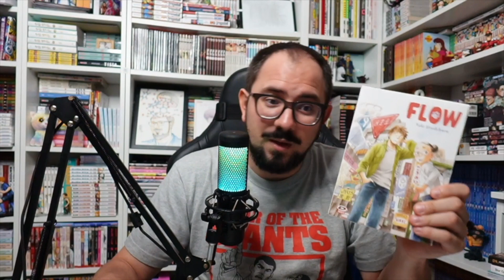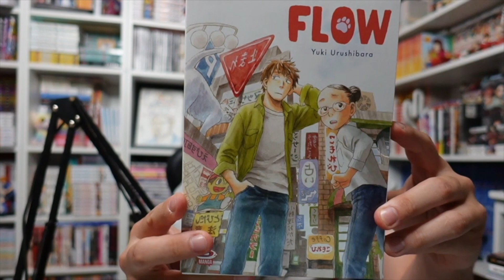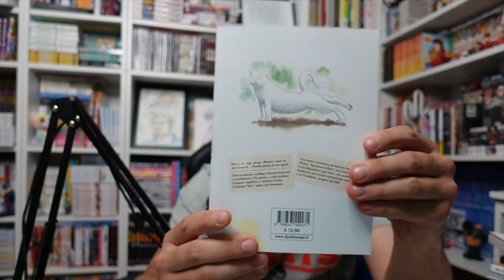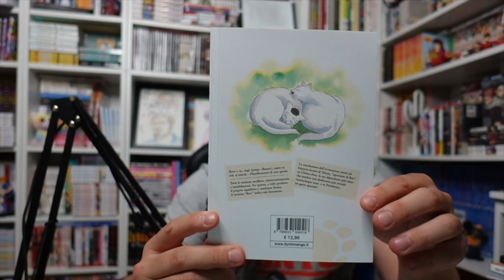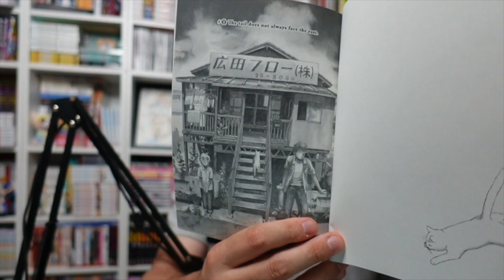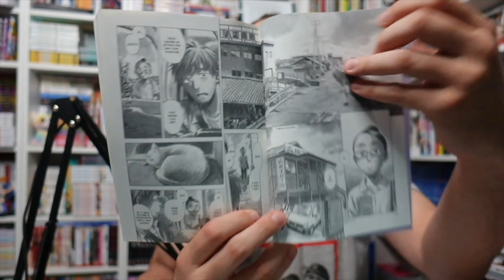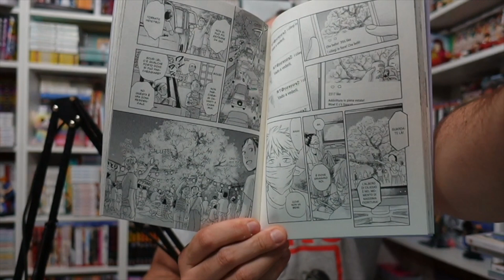FLOW IL NUOVO MANGA DELL'AUTRICE DI MUSHISHI È BELLO? PRIME IMPRESSIONI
Tornano le PRIME IMPRESSIONI MANGA RAGAZZI! Non sono RECENSIONI ma piccoli pensieri a caldo appena finito il volume! Eccoci qua... Oggi vi dico due parole sul MANGA... FLOW, una novità MANGA che aspettavo da tempo, l'ultima opera di una mangaka incredibile, YUKI URUSHIBARA, autrice di MUSHISHI e UNDERWATER, è finalmente arrivato! Siete pronti ad immergervi in questi casi bizzarri e misteriosi insieme ad un gatto che si chiama Presidente? Il Manga arriva finalmente in Italia grazie a DYNIT con un cofanetto che contiene tutti i 3 volumi della serie, lo aspettavate? Siete pronti a scoprirlo? Di che cosa parla? L'Edizione come è? è un manga da recuperare? Scopriamolo insieme!

ACQUISTALO QUI:
FLOW box
FLOW vol. 1
FLOW vol. 2
FLOW vol. 3